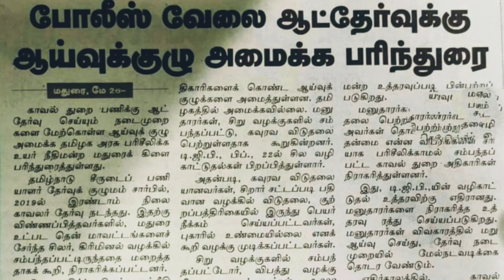TNUSRB EXAM UPDATES || TNUSRB LATEST NEWS TODAY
Hi Friends

8th standard questions and answers.

TNUSRB si selection Process
si exam 2021
 latest news today
tnusrb Physical date
tnusrb Physical Expected date
covid situation be safe
tnusrb latest news
tnusrb latest updates
tnusrb physical postponed latest news
tnusrb physical latest news today
tnusrb new update today in tamil
tnusrb new update today 2021
tnusrb latest news today new update
tnusrb new update today